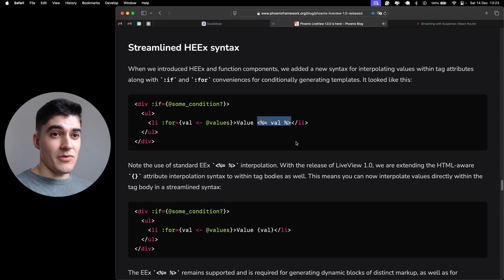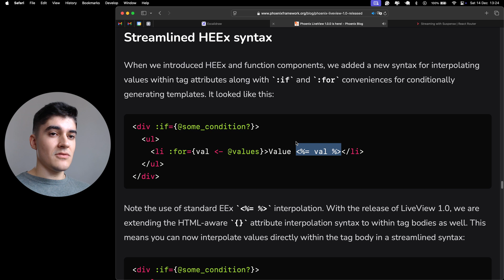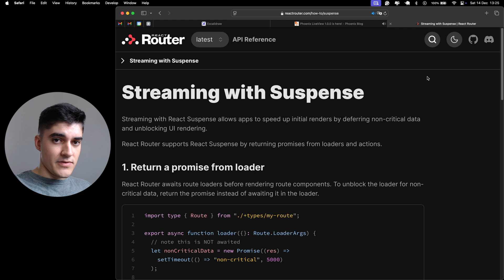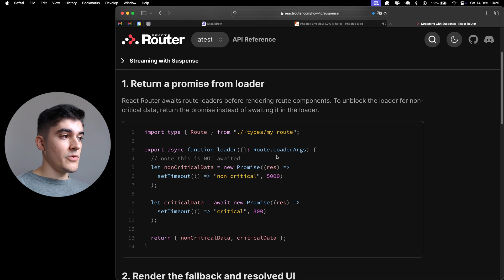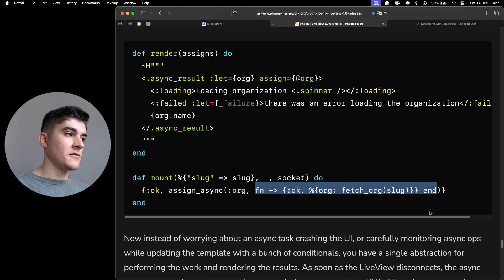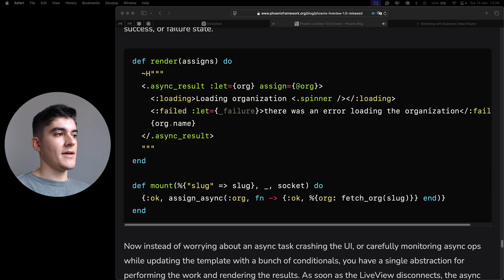LiveView 1.0 is here!